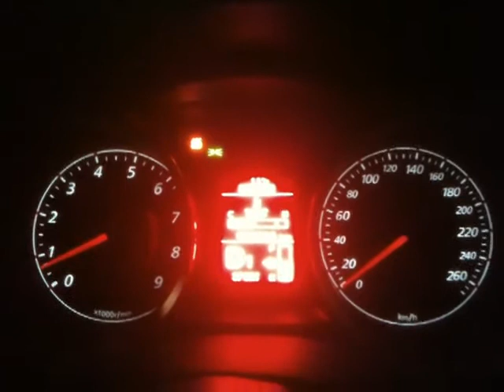0-100kmh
Roughly 5 secs..zero to 100